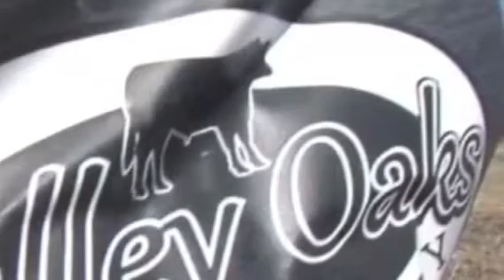Valley Oaks files for another expansion permit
A Johnson County, Missouri meat company’s controversial plans to expand were dealt a blow this week when the Missouri Clean Water Commission ruled that the project could not move further.